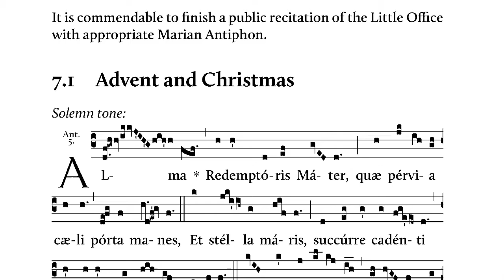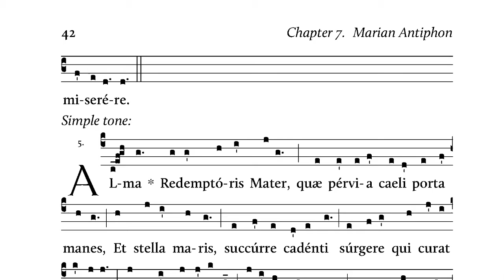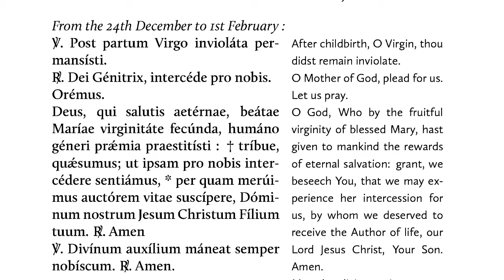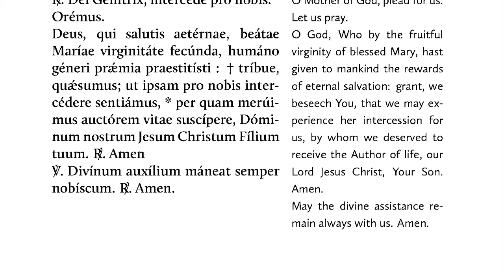Alma Redemptoris - Solemn Tone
0:00 Intro
1:28 Alma Redemptoris Mater - Solemn Tone
4:16 Outro

I made the middle part of the video for the Little Office course and then added the chatty part for sharing publicly. The course continues to be updated, little by little.